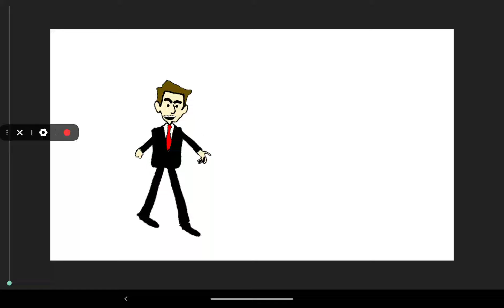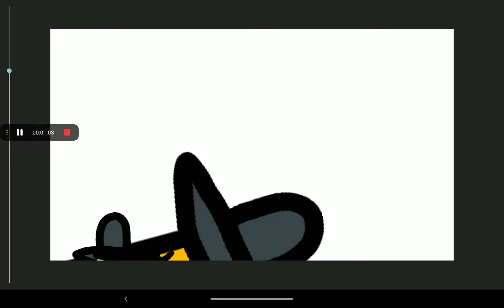A feliz morte do Unibosta